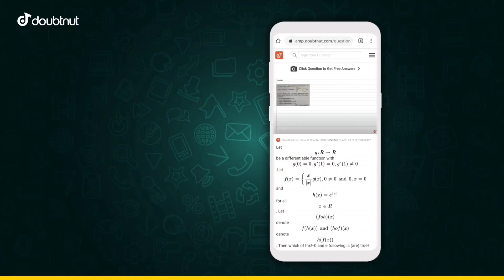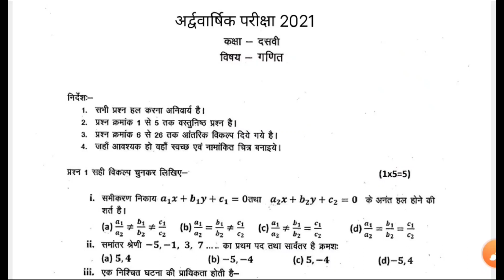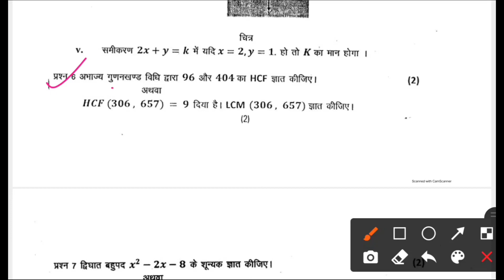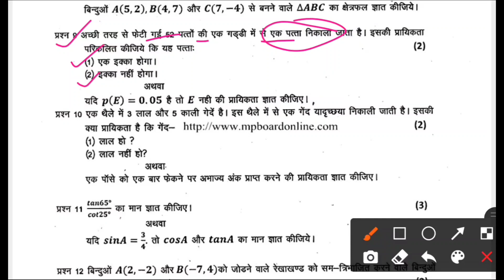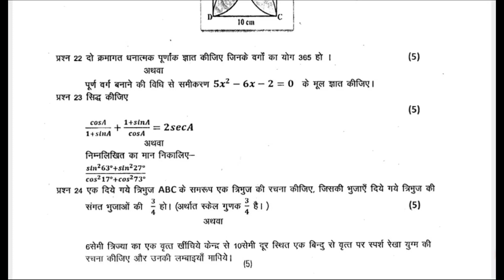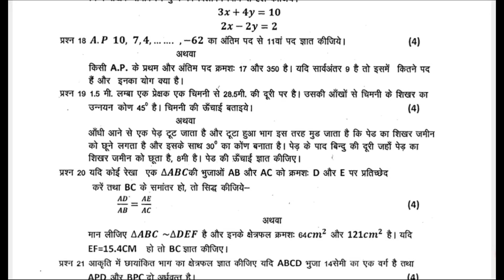Mp board 10th maths half yearly paper 2021-22 / mp board half yearly exam 2021-22 / class 10 maths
1) Apne Doubt ki photo kheecho
2) Sawal ko crop karke send karo
3) Turant Video Solution pao

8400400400 par Whatsapp karke apne sabhi Doubt ko kardo out!!

बोर्ड परीक्षाओं की तैयारी के लिए अभी Join करें -: ( Top 100 बैच )
◆ यदि आपको बोर्ड परीक्षाओं में 90+ फोड़ना है । तो अभी इस बैच को जॉइन करें इस बैच में आपको सभी विषयों की तैयारी करवाई जाएगी। यह एक Paid Course है । जिसकी फीस मात्र 999रु है । एग्जाम तक
जुड़ने के लिए Call या Whatsapp करें -: 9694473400,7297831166